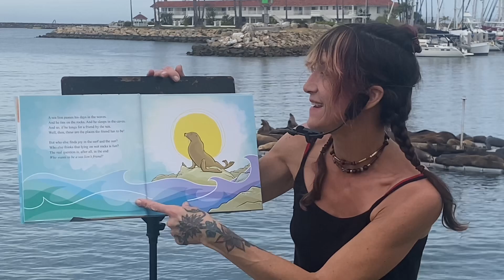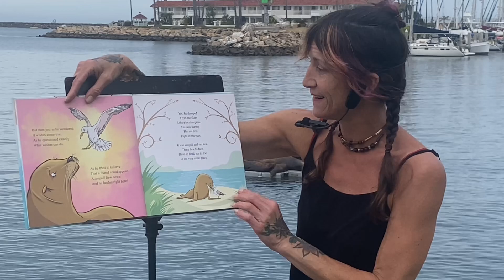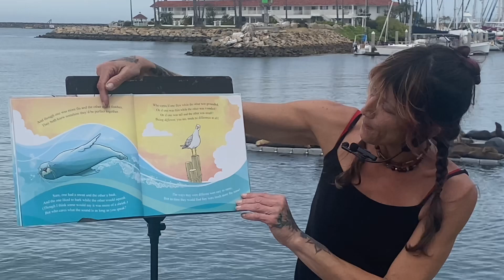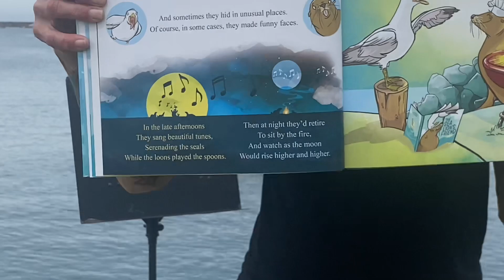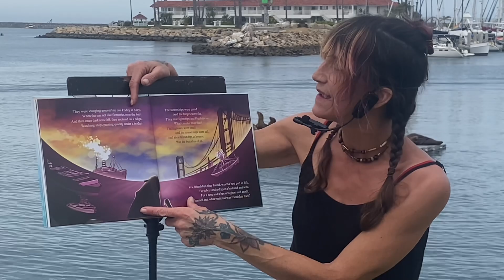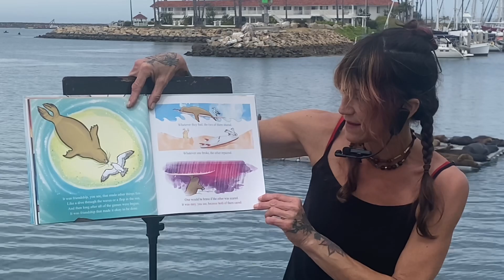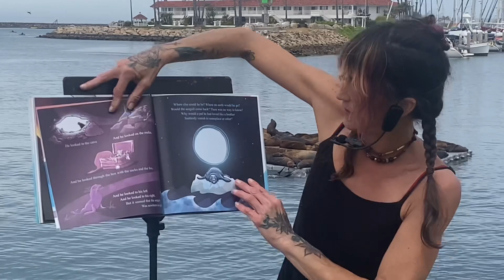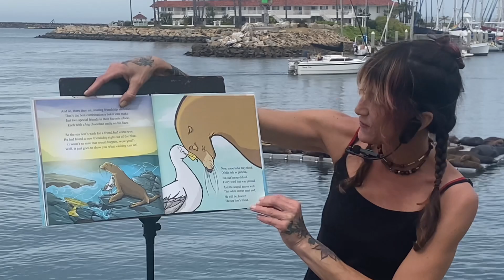RACHEL❤️READS on location!! “The Sea Lion’s Friend” By Ed Shankman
Making this video was so much fun!! I’m so enamored with the sea lions who live at the Oceanside Harbor. They all pile up and flip and flop around on that floating dock that actually is called “sea lion Island”!! ADORABLE. If you’re ever in Oceanside, you’ve got to check them out.
￼￼I go look at them all the time and just giggle like a maniac. Someone who loves me very much gave me this AWESOME book as a gift- and of course I had to read it in front of the sea lions! They told me when I was finished how they enjoyed it, it sounded like “ooh oh oh OH OH OOH OOH OH OH OOH” but I know what they meant.￼
Thanks for tuning in, I LOVE READING TO YOU!!!